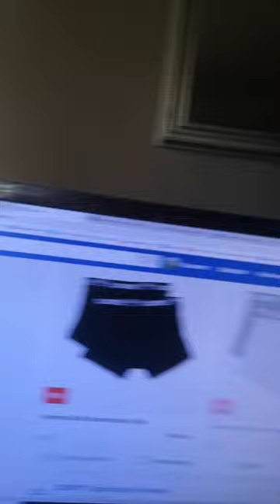Far har pip i låget